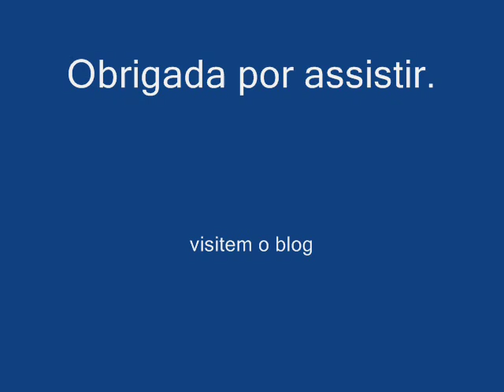Cabelo Afro: Bantu Knot/Coquinhos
Penteado para Cabelo Afro. Produto usado: Some of Marguerite's Magic da Carol's Daugther